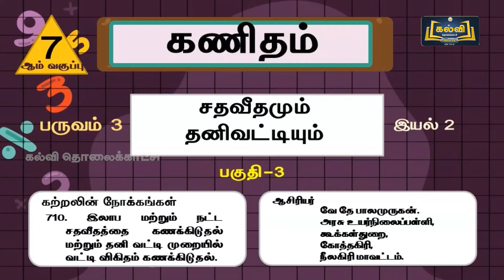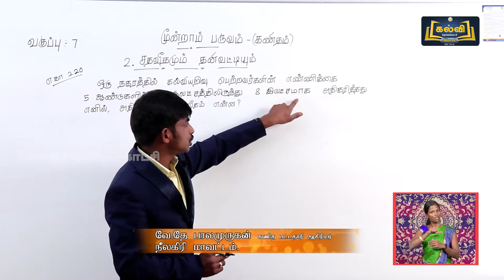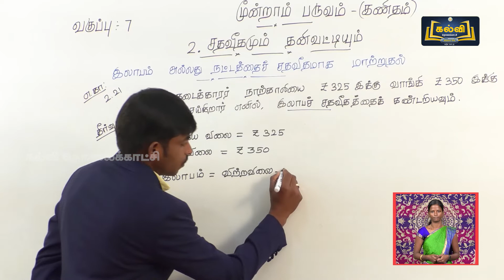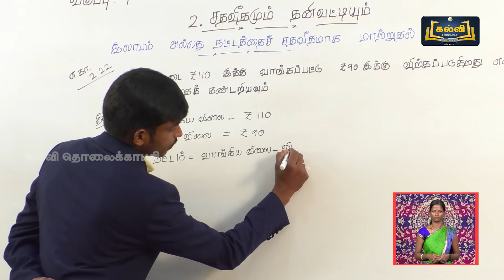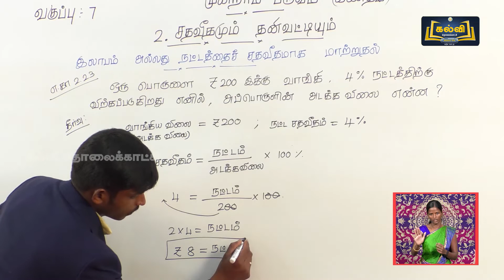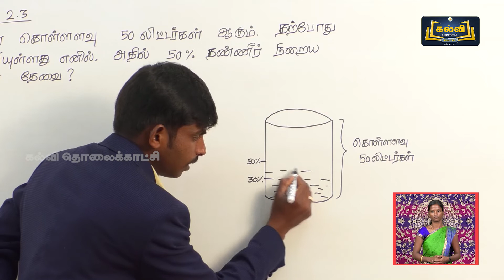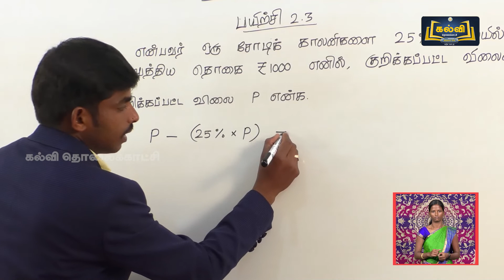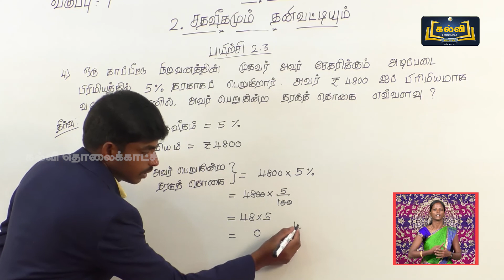Class 7 | வகுப்பு 7 | கணிதம் | சதவீதமும் தனிவட்டியும் | அலகு 2 | பகுதி 3 | KalviTV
இப்பாடத் தொகுப்பில் அலகு இரண்டு பகுதியில் உள்ள "சதவீதமும் தனிவட்டியும்" என்ற தலைப்பினைப் பற்றி ஆசிரியர் விளக்குகிறார்.